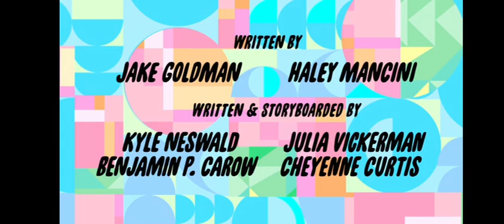Opening To Powerpuff Girls The Last Donnycon 2017 DVD